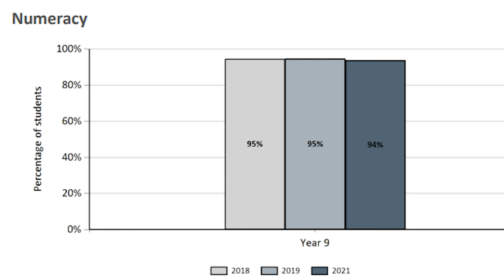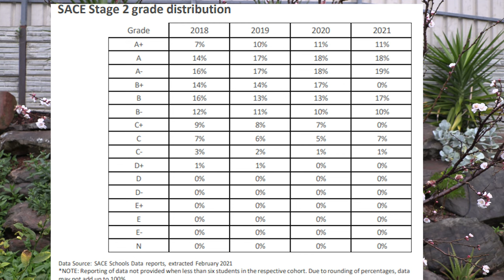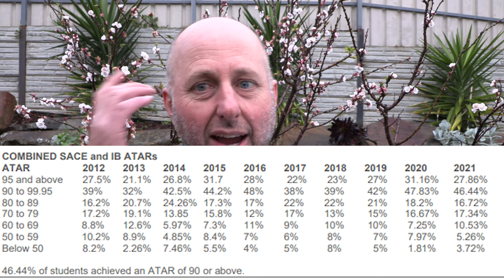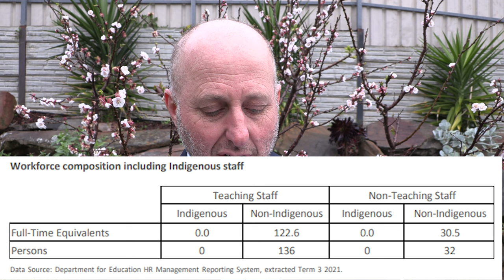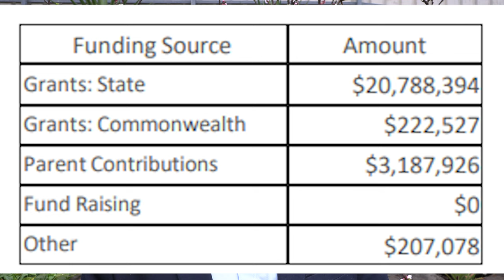Glenunga High School - South Australia's premier public school?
We look at Glenunga High school's annual report for 2021.  Glenunga provides a lot of statistics about the results of students at the school.  We go through the results so you can see what you can expect if your child attends Glenunga High School.